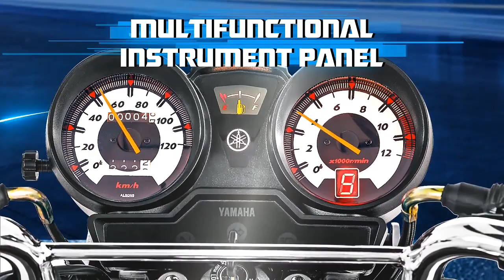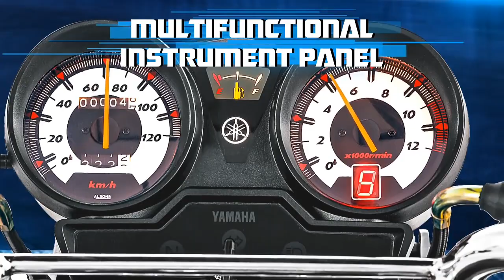2024 Yamaha 125cc New Bike Launch Fixed💥|90k price & 65kmpl Mileage|Spec's,Features|Epic Roads Tamil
2024 Yamaha 125cc New Bike Launch Fixed💥|90k price & 65kmpl Mileage|Spec's,Features|Yamaha Bike|Epic Roads Tamil